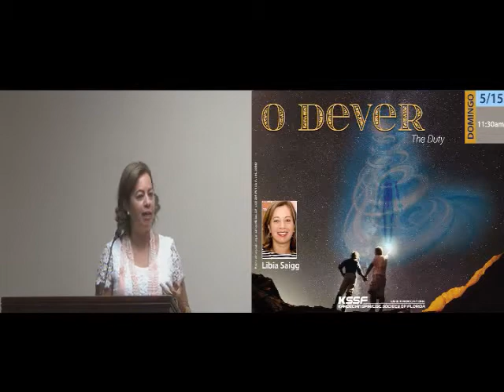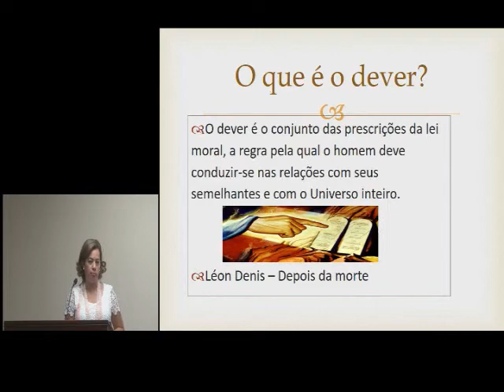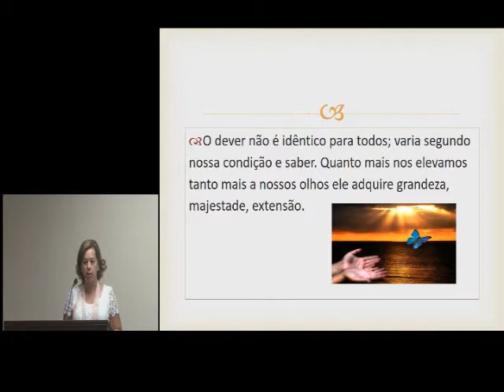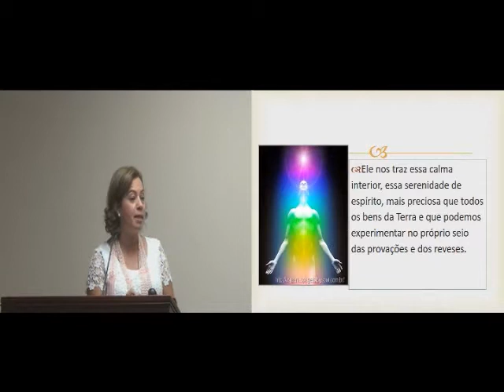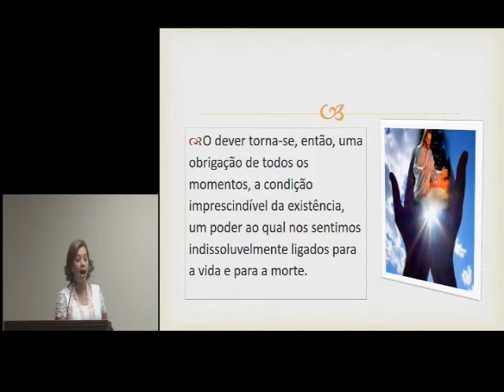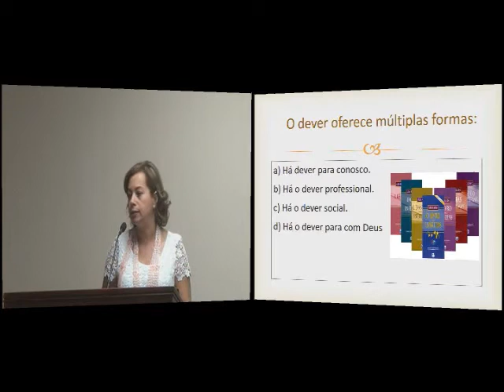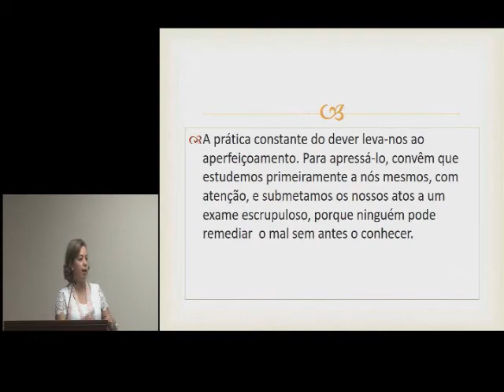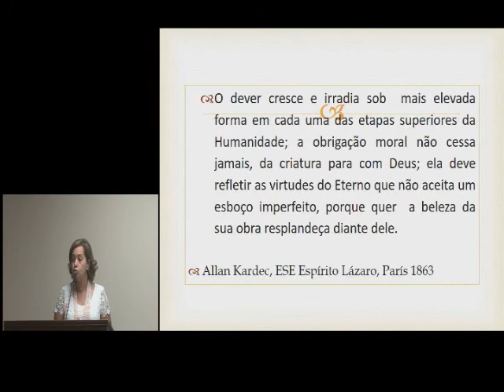KSSF - Palestra - O Dever - Libia Saigg - Maio 2016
Data: 15 de Maio de 2016
Categoria: Espirita
Facebook: KSSF Kardecian Spiritist Society of Florida